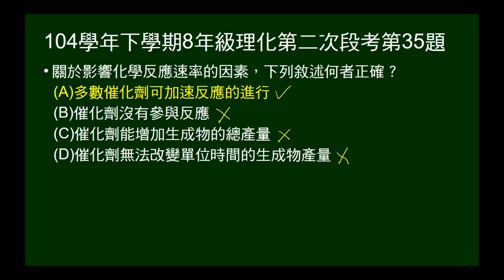104學年下8年級理化二段第35題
問催化劑影響反應速率的敘述，何者正確。